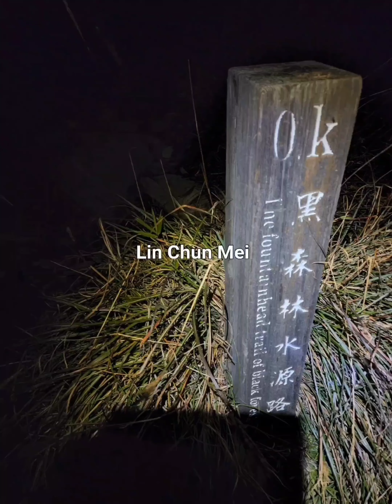❤️紀錄雪山主峰東峰之美，越到主峰山頂越美麗。林春美拍製111.09.24-26